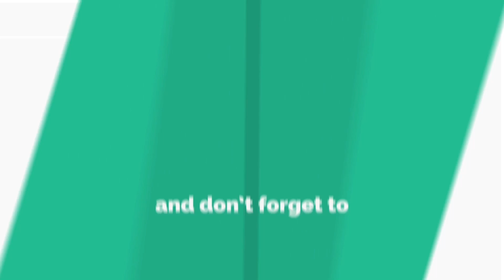Watch Live Instant Hypnosis Technique (हिंदी में)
Hypnosis is also used as a communicative therapy. Sometimes people develop a conception about the process which makes them frightened to undergo the hypnotherapy. They are willing but still feel scared to experience the session.

It becomes vital sometimes to make the subject feel comfortable and relaxed for the process. In order to do so, hypnotherapists conducts a fun exercise to make the patient realize the power and potential of human mind.

Doing so fulfill two purposes of the hypnotherapist. First one is to make the subject feel relaxed and second is make them realize that hey can overcome their psychosomatic problems without any medication.

In this video, we are sharing a technique performed by our students while learning hypnotherapy. Watch it till the end to understand, if we want we can make our mind do anything for our betterment.

VERY IMPORTANT:

Interested in Hypnosis? We offer advanced training workshops of Clinical Hypnotherapy and Self Hypnosis Courses. Check our product portfolio. We successfully address various kinds of psychological problems (phobia, stress, depression, anxiety, trauma, fear, sexual issues, low memory, relationship issues, low confidence and various other kinds of problems).